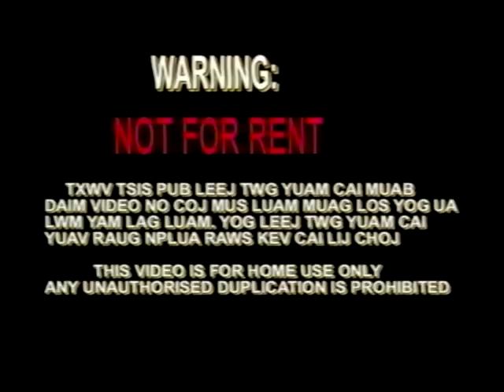Kwv Txhiaj Vam Ntxawg Lauj GD Entertainment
Niam Hlob Niam Yau Lub Neej